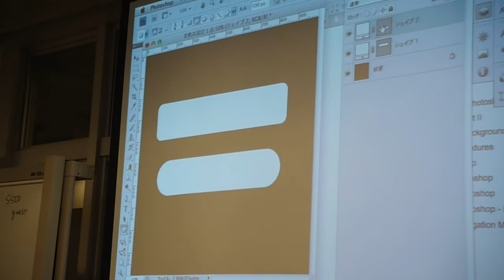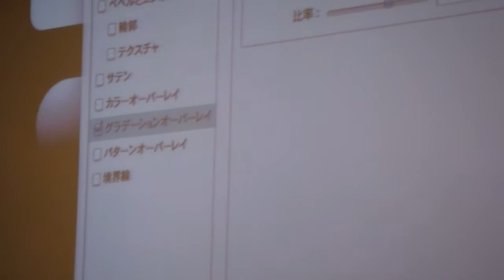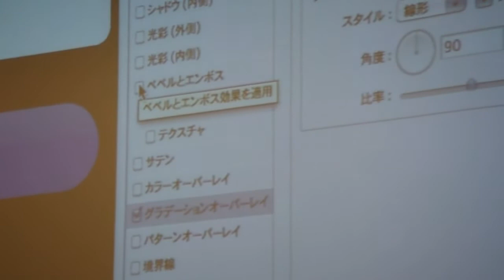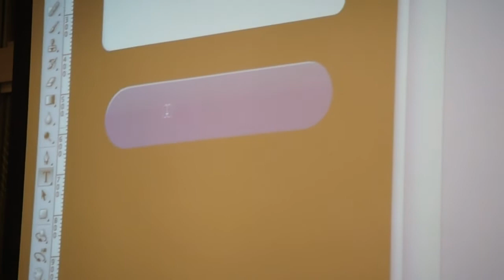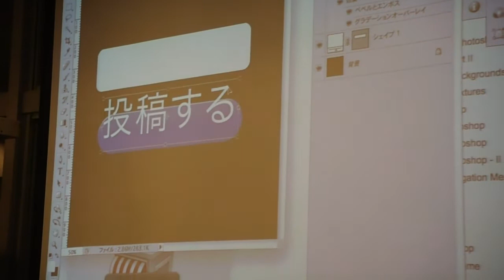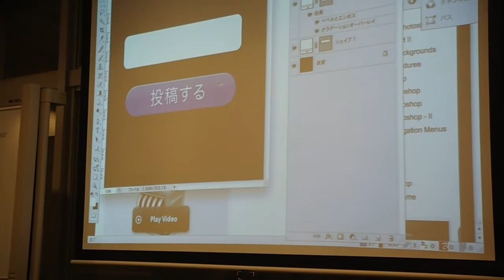デザイン勉強会2nd 実演その1